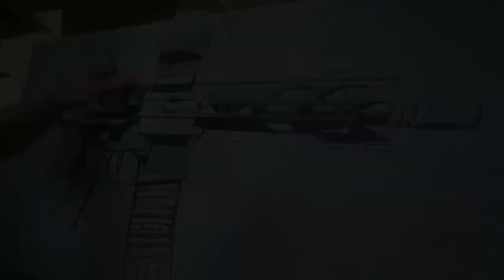PAINTING TIMELAPSE || AR Pistol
AR Pistol with PDW brace.
Oil paint on 24" x 48" wood panel.
Audio is sampled from DJ Icey Essential Mix
I am starting a series of timelapse videos that will show the process of creating my paintings. This shows  several weeks of work in multiple sessions.
Materials:
Winsor & Newton Liquin Original
Master's Touch Oil
Cadmium Green,
Titanium White,
Burn Sienna
Prussian Blue

We are open for commissions!